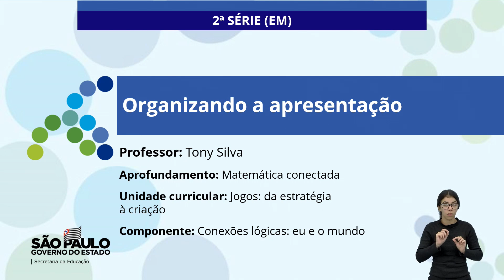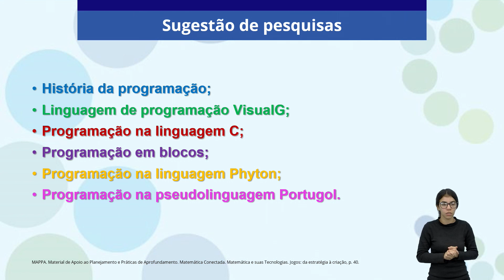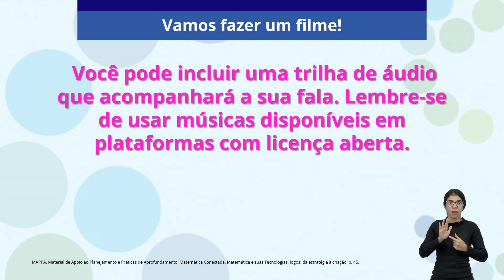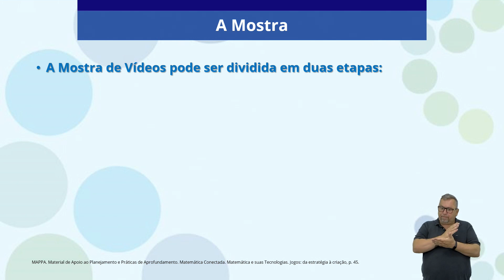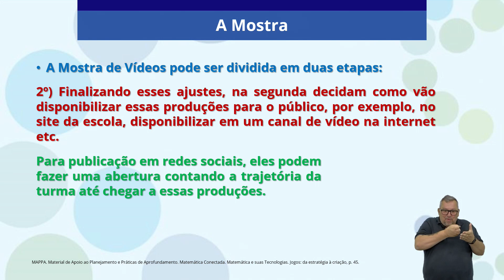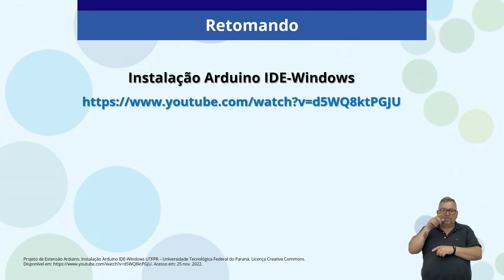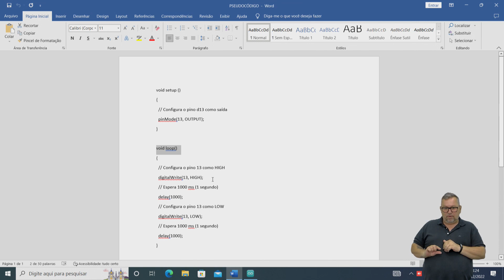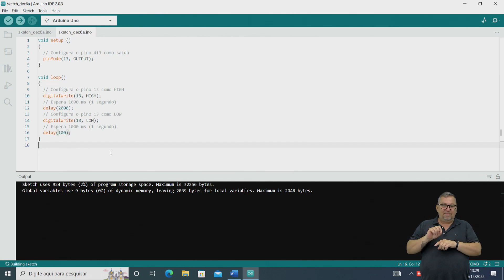06/12/22 - Conexões lógicas: eu e o mundo - Atividade 5: Organizando a apresentação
Docente estúdio: Antonio José da Silva